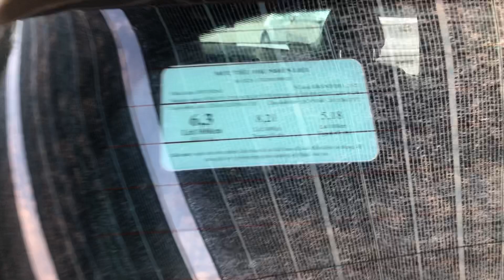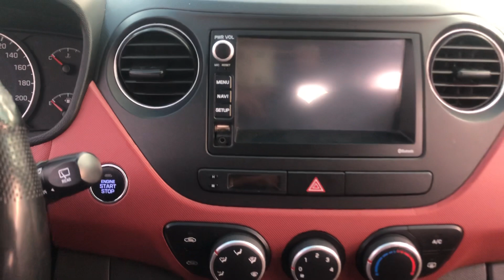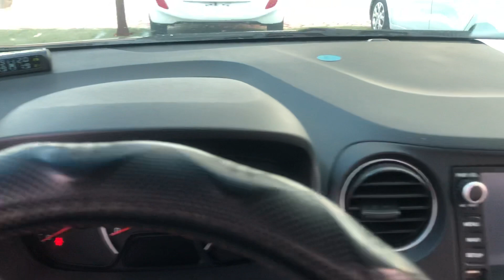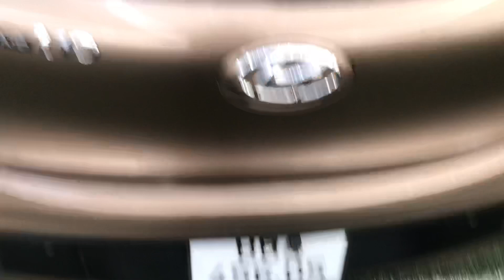Grand i10 2018 số tự động bản đủ giá 350 triệu tại Huy Phúc Ô tô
HUY PHÚC ÔTÔ NAM ĐỊNH - MUA - BÁN TRAO ĐỔI XE ĐÃ QUA SỬ DỤNG
PHƯƠNG CHÂM: UY TÍN - CHẤT LƯỢNG - GIÁ THÀNH HỢP LÝ
🏢 ĐC1:  Số 71 - Trần Khánh Dư - Phường Lộc Vượng - TP Nam Định
CÁC TRANG KÊNH HUY PHÚC Ô TÔ
          P/S:  Với mong muốn đem lại cho khách hàng những thông tin trân thực nhất về xe cũ và đem lại cho khách hàng hững chiếc xe cũ chất lượng nhất, trong quá trình làm video có điều gì thiếu xót kính mong quý vị đóng góp ý kiến.
Huy Phúc Ô tô Trân Trọng Cảm ơn!